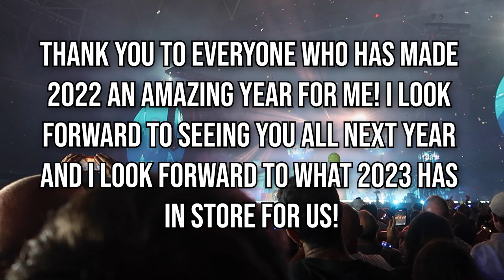2022: A Look Back At My Year | Ollie Walker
As with every year that goes by, it's become an annual tradition for me to upload a look back at my year. 2022 for what it's worth has been enjoyable for the most part!

Always remember to Enjoy yourself, stay safe and make the most of every opportunity that comes your way! x